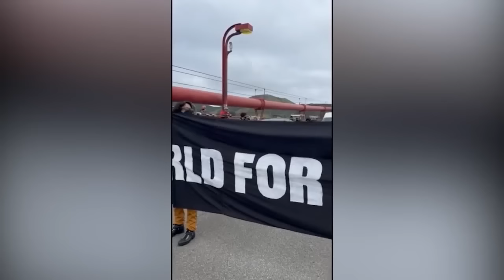No charges for Golden Gate Bridge protesters